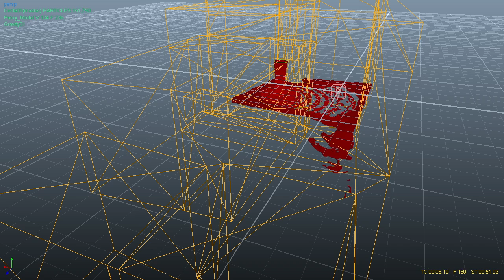too busy too name, gtg get this to professor panic deadline coming ffdafsdfdsafdsgsdf